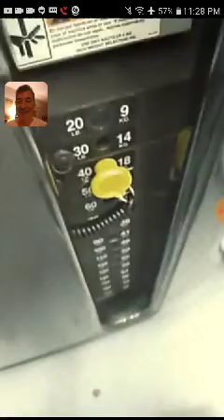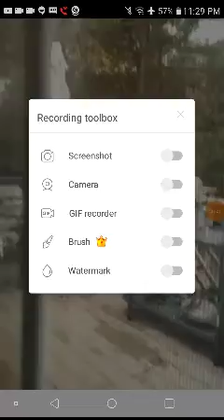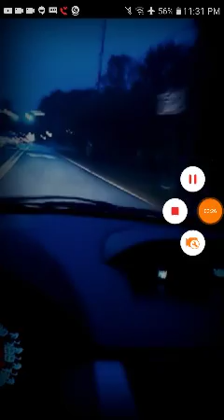Ballz 2 Da Wallz Day